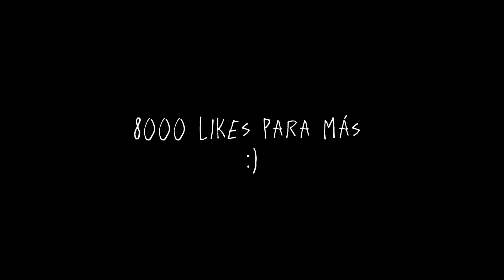Encerrando a jugadores con PAREDES en CLASIFICATORIA #23 (Les lanzo un AirDrop)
Humor de free fire
Encerrando a jugadores con paredes en free fire  para ver como reaccionan
(Les aviento un airdrop)
Parte 23